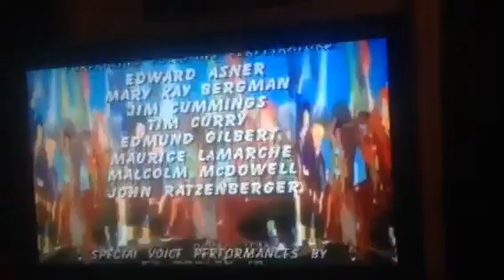Captain Planet Season 4 credits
Animated